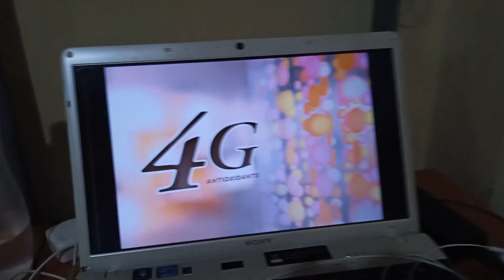4G Cells Muna Tvc Bea Alonzo (no copyright)